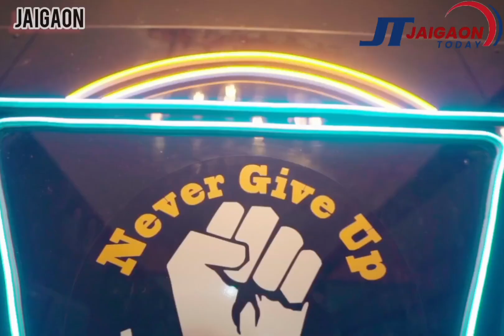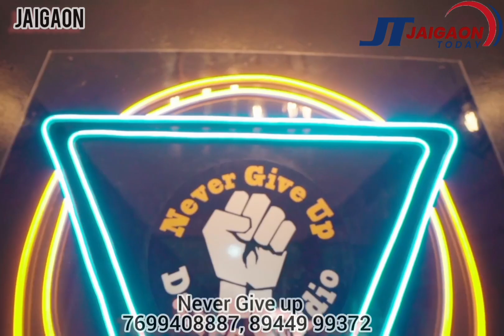जयगांव व्यूप्वाइंट में स्थापित की गई शिवलिंग , कल होगा शिवरात्रि में पहली पूजा।